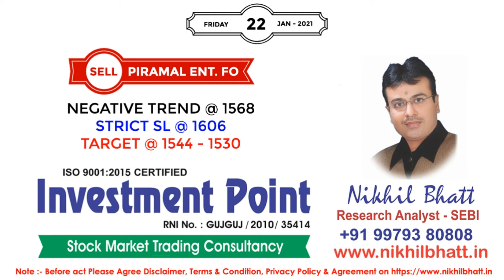Stock Market Trend With SEBI Reg. Research Analyst - Nikhil Bhatt | 22 Jan 2021